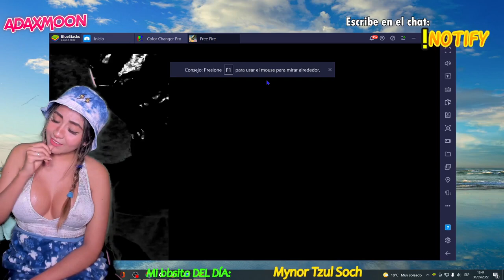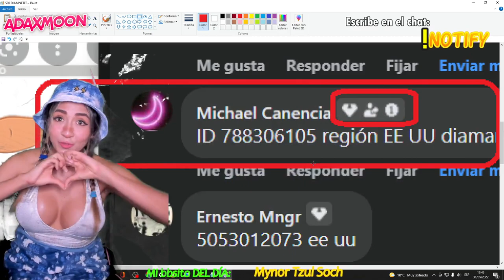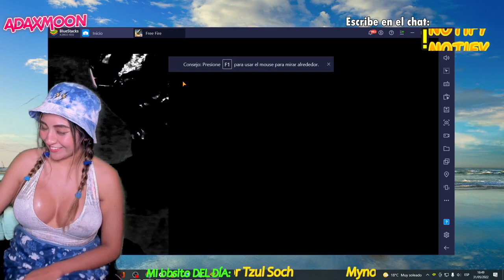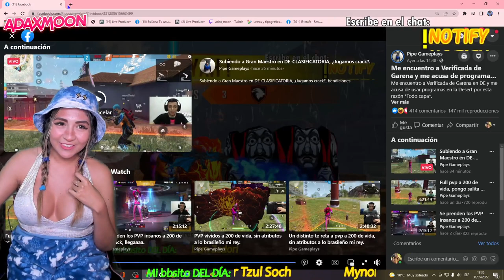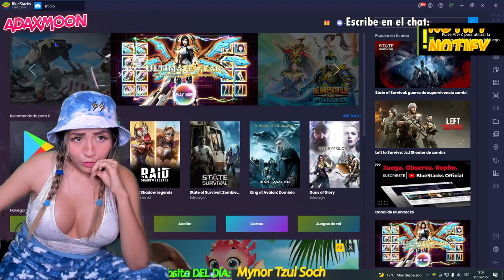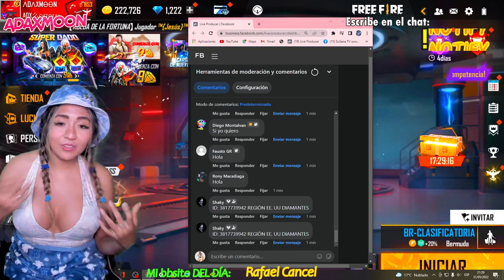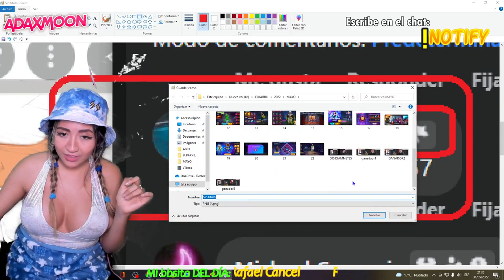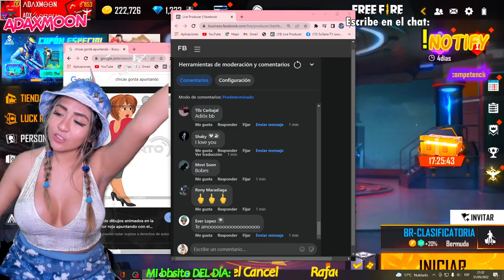Free Fire|Último stream el mes, sabías que te amo tanto?